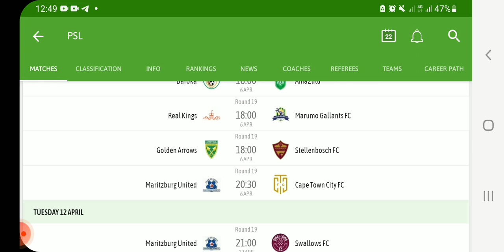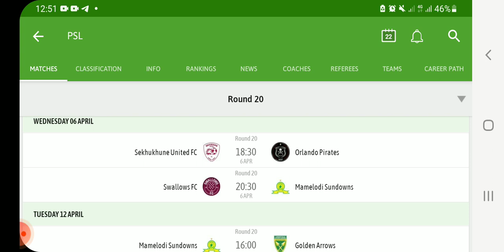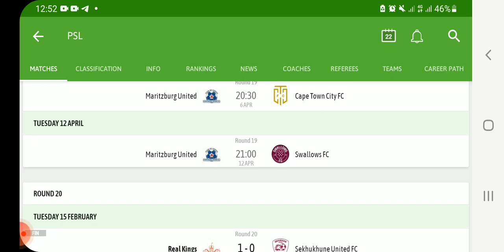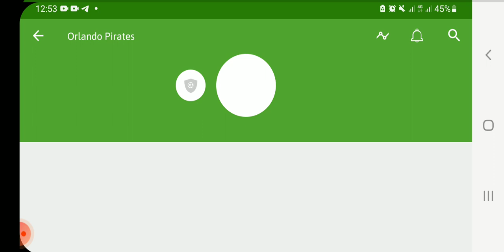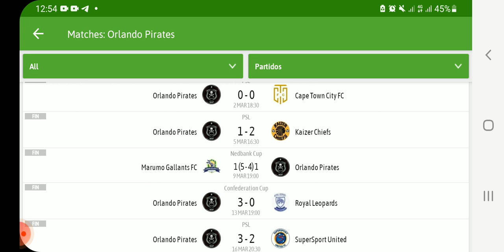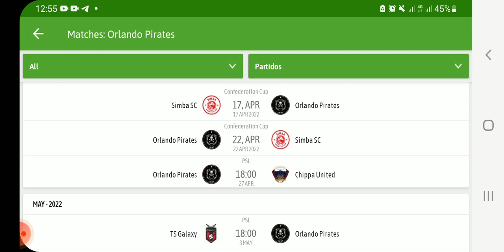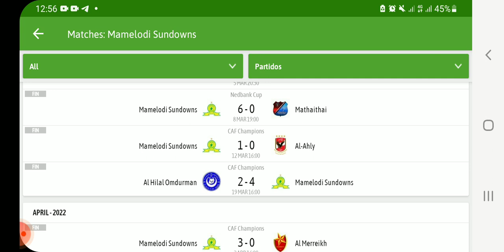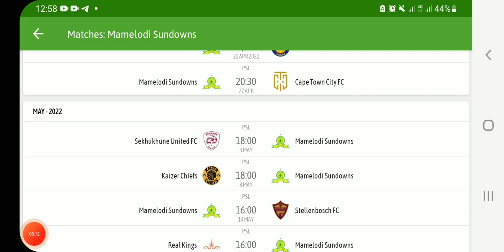SWALLOWS VS MAMELODI SUNDOWNS (2-4) FULL MATCH HIGHLIGHTS & ANALYSIS SOUTH AFRICA PREMIER LEAGUE